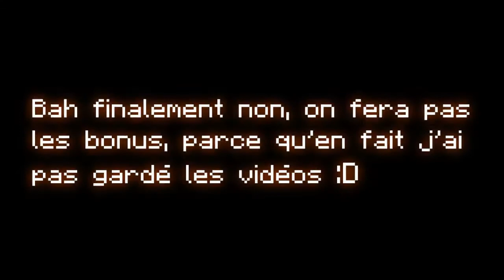The Cursed Lab 2' - Partie 3 - Final - Les boss.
Aujourd'hui on se retrouve pour la 3ème partie de la map "The Cursed Lab' 2", de Mine_Yaka !
Suite et fin de cette petite serie, courte mais sympa !